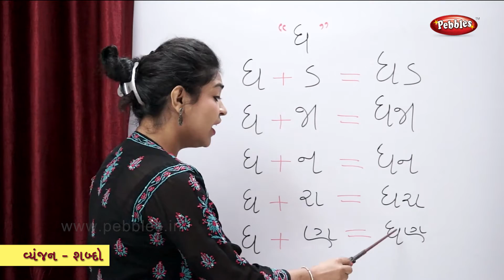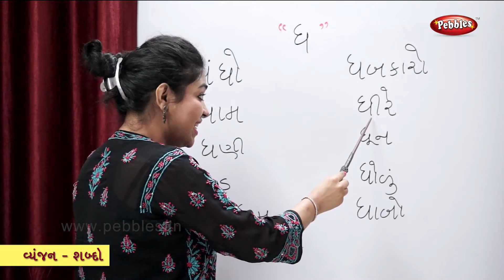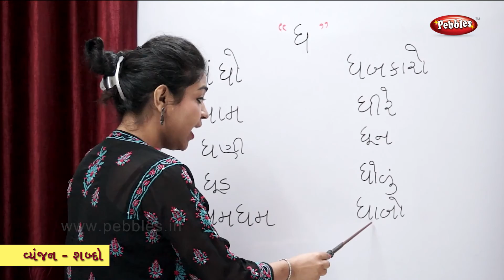Vyanjans and Words | Gujarati Vyanjans and Words | Learn Gujarati Alphabets and Words | Grammar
Pebbles present Learn Gujarati Grammar. This video teaches to read Gujarati Vyanjans and Words. Learn Words starting with each Vyanjan in Gujarati. Words starting from each Consonant in Gujarati.

The Gujarati Video learning series is specially designed for kids to help them learn easily. The Live Teacher explanations along with computer graphics & animation will keep the kids engaged and make learning easy in a fun way.